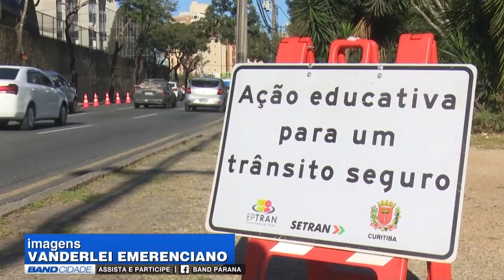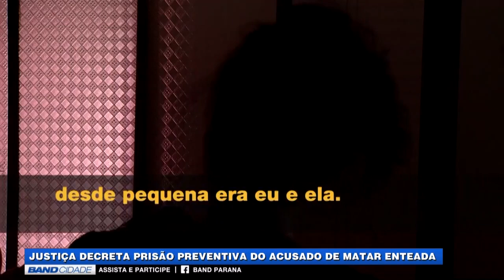(23/07/2019) Assista ao Band Cidade Curitiba 2ª edição desta terça-feira | TV BAND PARANÁ